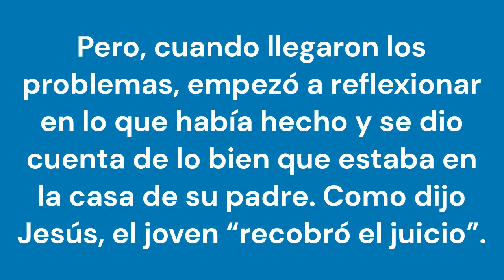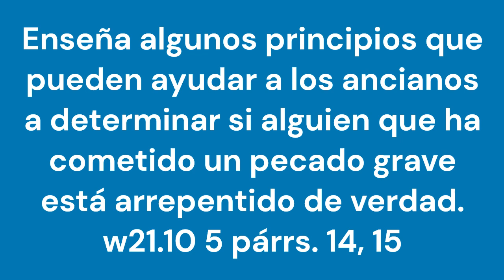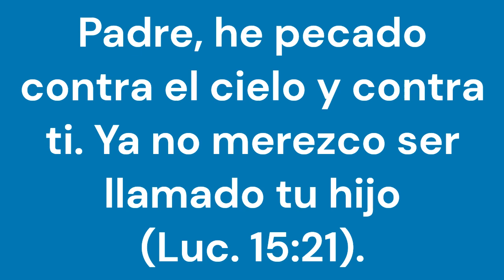TEXTO DIARIO, MIERCOLES 13 SEPTIEMBRE 2023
Padre, he pecado contra el cielo y contra ti. Ya no merezco ser llamado tu hijo (Luc. 15:21).

Jesús contó una conmovedora historia sobre un hijo perdido, que podemos leer en Lucas 15:11-32. Un joven se rebeló contra su padre, se fue de su casa y “viajó a un país lejano”. Allí llevó una vida desenfrenada. Pero, cuando llegaron los problemas, empezó a reflexionar en lo que había hecho y se dio cuenta de lo bien que estaba en la casa de su padre. Como dijo Jesús, el joven “recobró el juicio”. Decidió regresar y pedirle a su padre que lo perdonara. Fue importante que comprendiera que había tomado muchas malas decisiones, pero tenía que hacer cambios. El hijo perdido demostró que estaba realmente arrepentido. Esta parábola es más que una historia conmovedora. Enseña algunos principios que pueden ayudar a los ancianos a determinar si alguien que ha cometido un pecado grave está arrepentido de verdad. w21.10 5 párrs. 14, 15